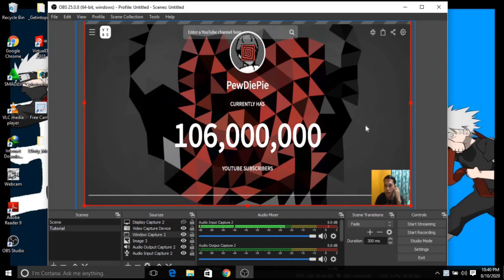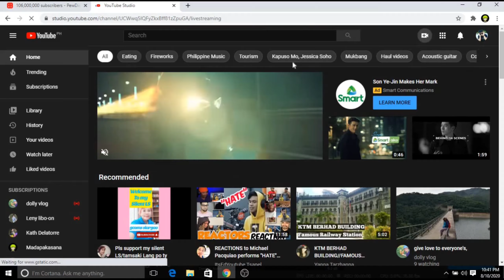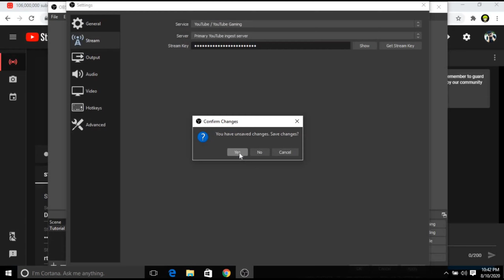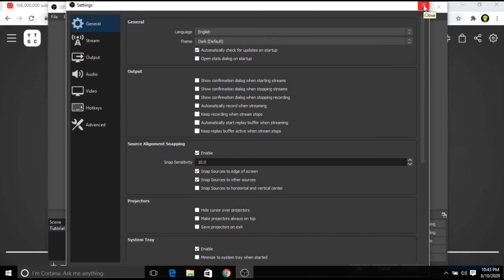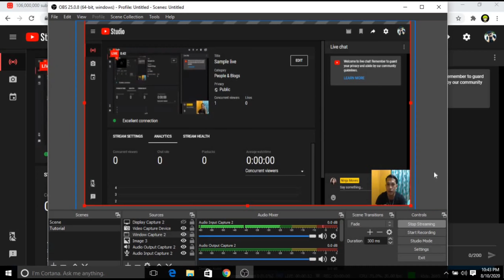How to Live Stream OBS Studio on YouTube- Tagalog Tutorial 2020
A new tutorial video on how to livestream obs studio on YouTube...
Set up your OBS before going to live on YouTube...Make sure that you have a good internet connection and Good laptop or computer...

Ito ay isang tutorial kung paano maglive sa YouTube gamit ang OBS Studio Application..